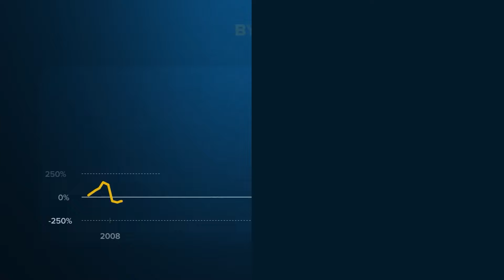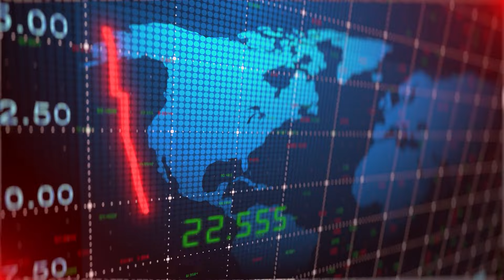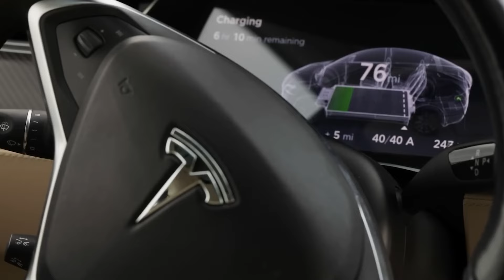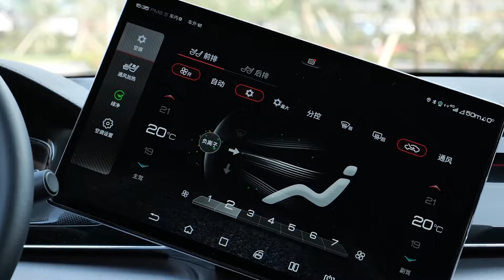From Underdog to Dominance: How BYD Dethroned Tesla!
BYD, the Chinese automaker once known for making budget phone batteries, has stunned the electric vehicle (EV) world by surpassing Tesla as the top player in 2023. Their rise to dominance is fueled by innovative technology, aggressive expansion strategies, and a commitment to affordability. With a history rooted in battery production, BYD's vertical integration and focus on in-house manufacturing give them a competitive edge. Their success in China, where they hold a 35% market share, is bolstered by government support and incentives. As BYD sets its sights on global markets, particularly Europe, challenges like geopolitical tensions and potential tariffs loom. Meanwhile, Tesla is gearing up to challenge BYD's reign with plans for more affordable electric cars. While BYD currently leads the charge in the EV market, the competition is fierce, with traditional car giants like VW and emerging Chinese brands like Geely vying for a piece of the pie. As the electric car landscape continues to evolve, consumers can expect more options and innovation, driven by both technological advancements and geopolitical dynamics.

🎬Watch our suggested video below

🔴The Hidden Factors Behind the Decline in EV Sales!